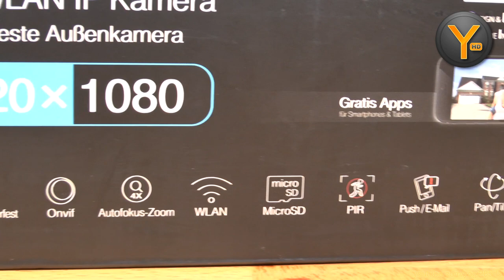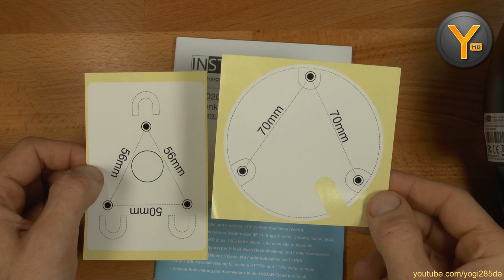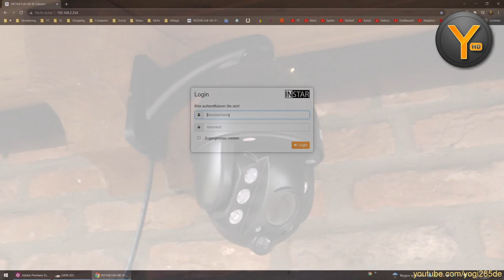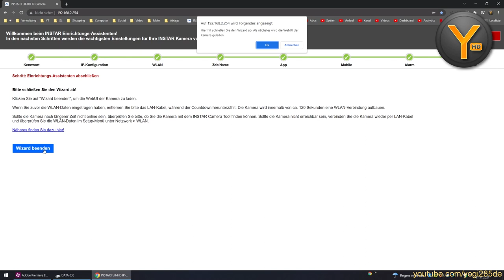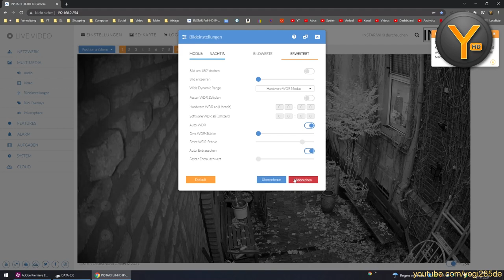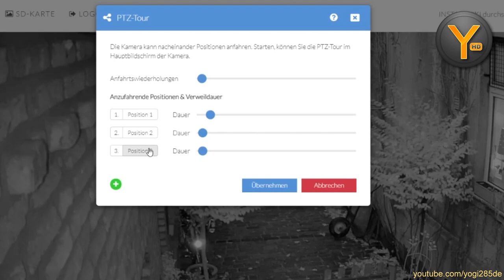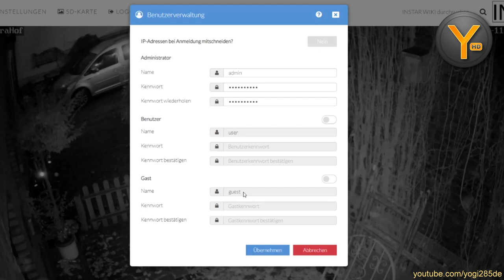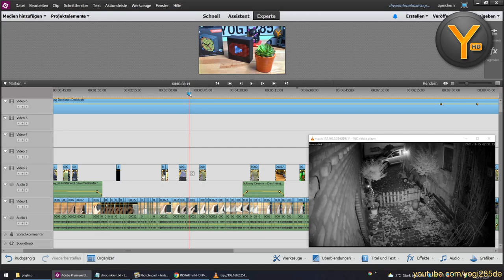Review, Einrichtung & Funktionen: Instar IN-9020 Full HD Outdoor IP-Kamera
Die Full HD Netzwerkkamera IN-9020 von Instar besticht durch ihre robuste Verarbeitung und fast schon martialische Erscheinung. Im heutigen Video finde ich heraus, was die schwenk- und neigbare Außenkamera leistet, richte sie ein und stelle euch die Funktionen ausführlich vor!

Inhaltsverzeichnis:
00:00 - Intro
02:00 - Auspacken & Ersteindrücke
08:51 - Einsetzen einer microSD-Karte
10:11 - Kabel anschließen & Wandhalterung montieren
13:45 - Einrichtung vom PC
16:49 - Übersicht Webinterface
19:33 - Einstellungen
33:27 - Instar Smartphone-App (Android)
35:55 - RTSP-Stream z.B. im VLC-Player & Fazit

Instar IN-9020 bei Amazon

oder bei eBay

Steam: Yogi285
PSN: Yogi285